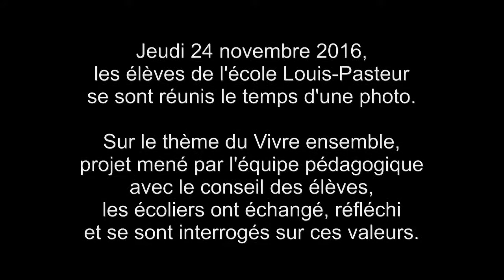Ecole Pasteur Vivre ensemble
Jeudi 24 novembre 2016, les élèves de l'école Louis-Pasteur se sont réunis le temps d'une photo.

Sur le thème du Vivre ensemble, projet mené par l'équipe pédagogique avec le conseil des élèves, les écoliers ont échangé, réfléchi et se sont interrogés sur ces valeurs.